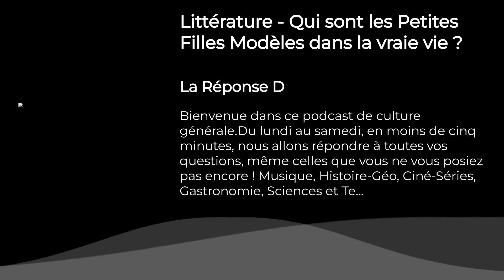Littérature - Qui sont les Petites Filles Modèles dans la vraie vie ?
Bienvenue dans la Réponse D, votre podcast quotidien de culture générale créé par les membres du label Podcut. Du lundi au samedi, en moins de cinq minutes, nous allons répondre à toutes vos questions, même celles que vous ne vous posiez pas encore !

Aujourd'hui, nous sommes dans la catégorie littérature avec cette question : Qui sont les Petites Filles Modèles dans la vraie vie ?

Si vous voulez aller plus loin avec le sujet du jour, voici un lien recommandé par les auteur·ices

Écriture : Valérie-Anne Maitre
Voix : Karen Étourneau, Pomme
Montage : Karen Étourneau

Voir Acast.com/privacy pour les informations sur la vie privée et l'opt-out.